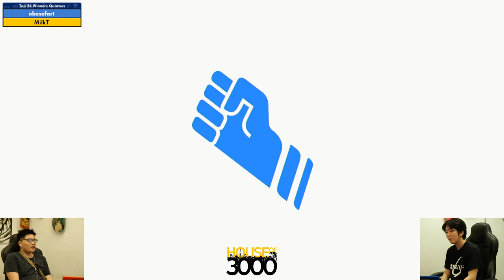Xeno345 Top 24 Winners Quarters obesefart vs MilkT